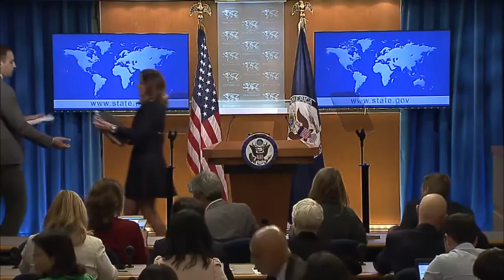Department Press Briefing with Morgan Ortagus (2019) 🇺🇸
🔴 [Author]:
Courtesy Video

🔴 [Description]:
Department of State press briefing with spokesperson Morgan Ortagus.

🔴 [Tags]:
Department of State, press briefing, Morgan Ortagus

🔴 [VIRIN]:
VIRIN_NOT_FOUND